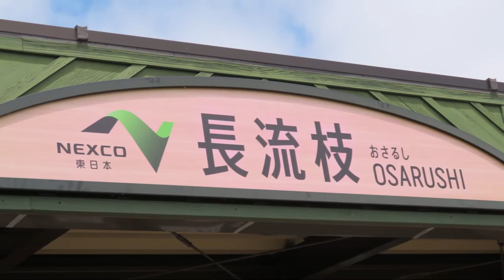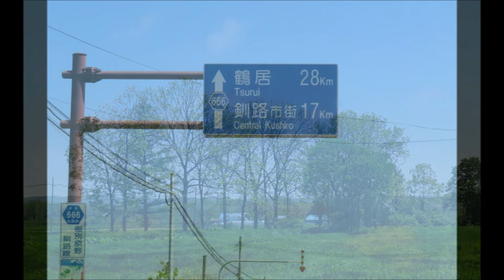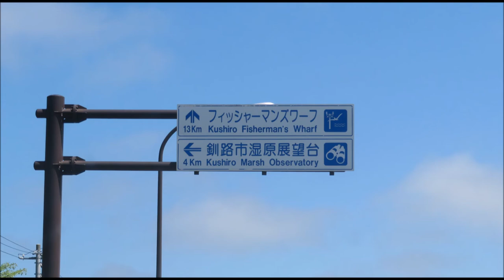小さな窓の花ごよみ 1612 北海道旅3 千歳～長流枝PA ～釧路湿原展望台へ ♪明日に架ける橋 ♪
旅の三日目、千歳から道央道、道東道を走り釧路湿原展望台までの約200キロの車窓風景。千歳では曇りでしたが、高速走行中に快晴となり、余りの暑さに途中のSAでカットメロンをゲット、冷たくて美味しかったです。長流枝PAでは、木々の林に小鳥の巣箱！鳥のさえずりに交じって、変わった鳴き声・・地元の女性から蝉の声と聞き、びっくり！！まだニセアカシアの花が咲いているのに、蝉が早く鳴くのですね。地元の方に出逢えて幸運でした。その後に、霧で真っ白・・・釧路では、また晴れて暑くなりました。June 14 2022  Stop war at peace